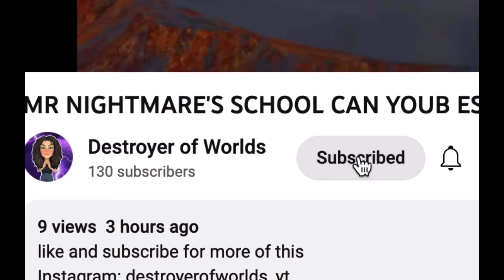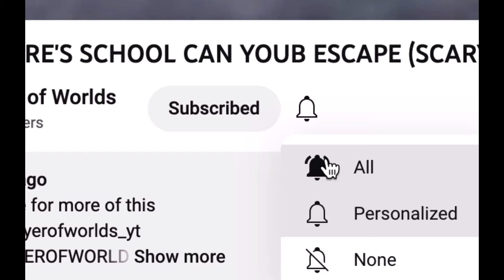ESCAPE THE DENTIST WITH DESTROYER | ROBLOX | DESTROYER OF WORLDS